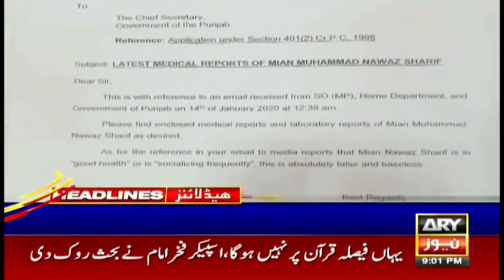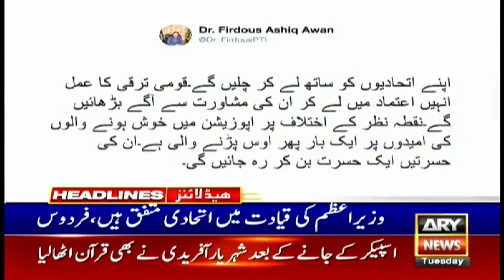ARY newas headlines,dunya newas headlines,9 pm newas headlines